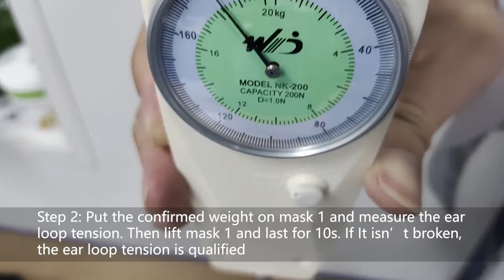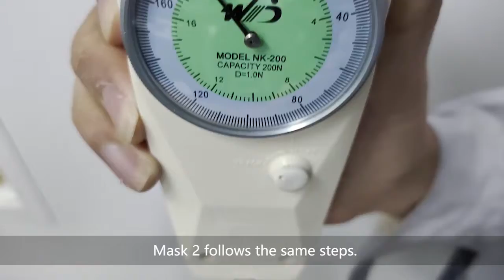Ear loop pull test (KN95 mask)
Mask ear loop full test
Apply 10N static tension on mask ear loop for 10s. Masks will not break.
Test method: Hang 1kg weight on mask ear loop and persist 10s to see whether it breaks.

The mask can bear over 2kg weight.
Let's validate their quality.